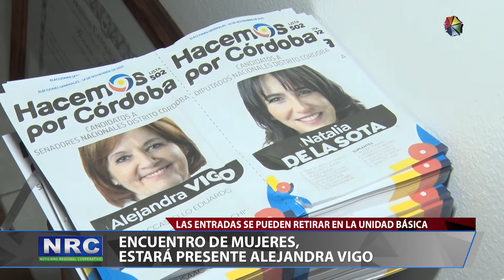ENCUENTRO DE MUJERES, ESTARÁ PRESENTE ALEJANDRA VIGO